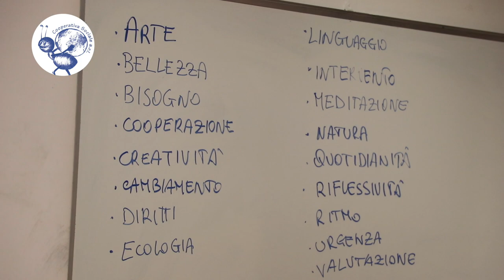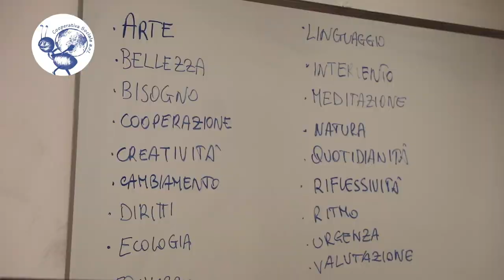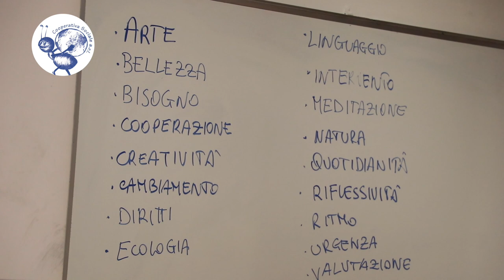UNIBO Campus di Rimini - intervista alla Prof.ssa G. Mazzetti